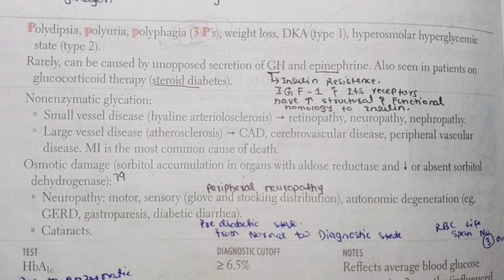Diabetes mellitus(part 1)Acute manifestation/endocrine system/usmle1+usmle2ck#usmlestep1